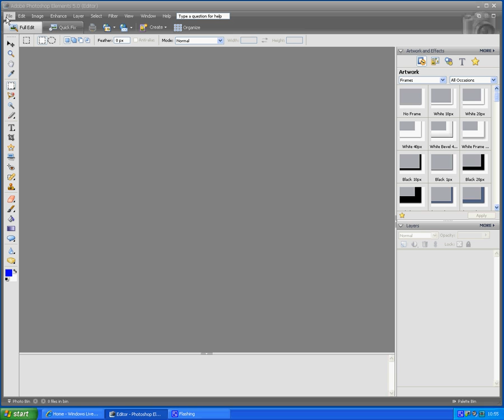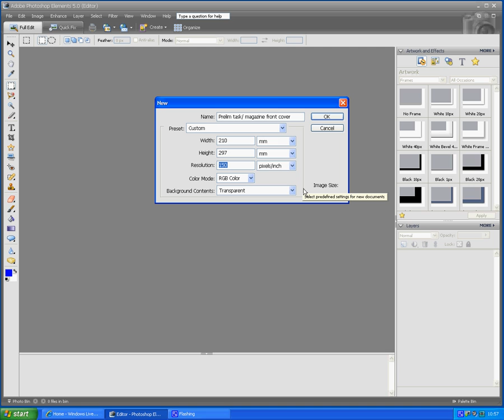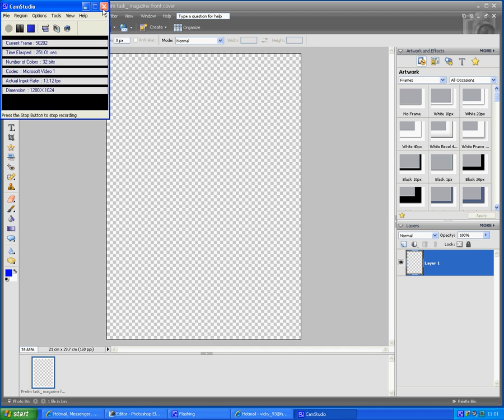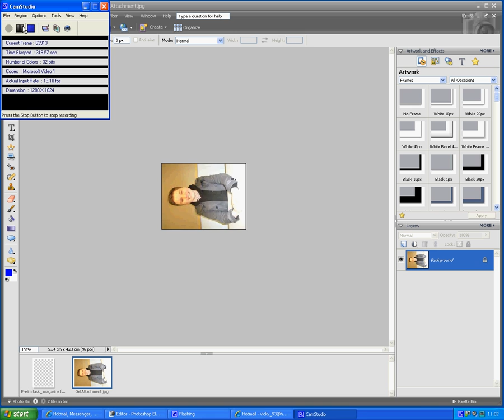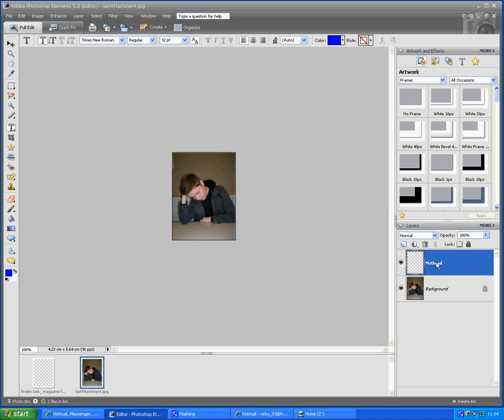photoshop introdution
Here is a short video of how to use the basics of photoshop to create a simple magazine front cover for a college.